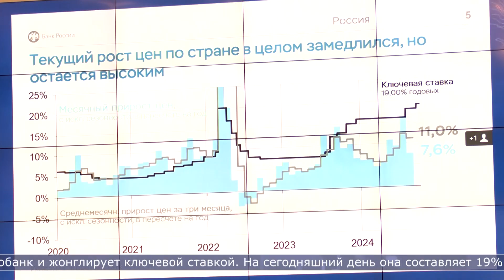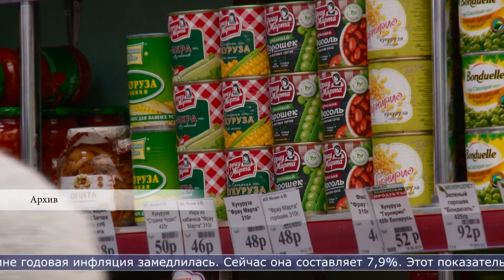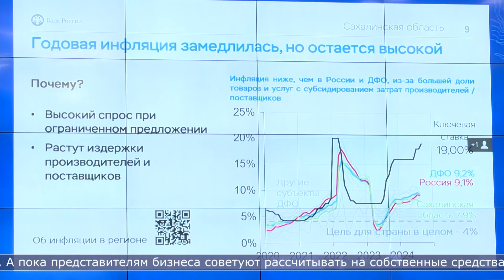02 10 2024 Шоковое повышение ключевой ставки объяснили в Центральном банке России